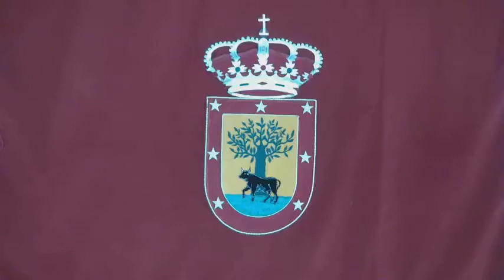Pleno 27-10-2017 Extraordinario y Urgente